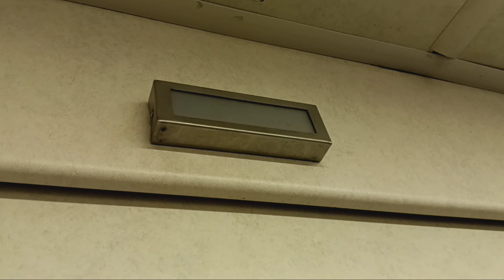MTA Long Island Railroad M7 restroom